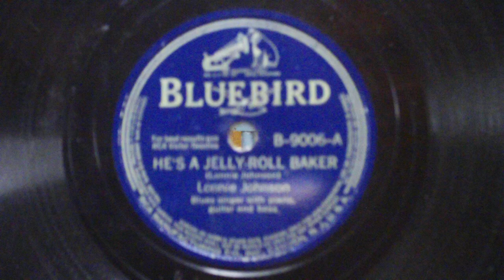Lonnie Johnson - Bluebird 78 "He's A Jelly Roll Baker"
The Underground Record Shop ~ Indianapolis USA